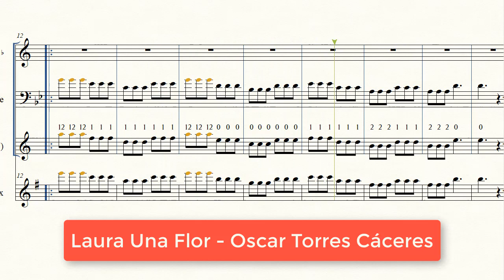(Partitura Trompeta Diablada) 💃Laura Una Flor - Oscar Torres Cáceres🎺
Partitura de la diablada "Laura Una Flor" de Oscar Torres Cáceres

Letra:

Zapatitos de charol
Son cositas del ayer
Ahora tu eres la mujer
Una flor, que todos quieren tener

Es que no es casualidad
Tu belleza y tu candor
Sé que eres una flor
Una rosa, los milagros de papá

Llegarán tus quince años
Y aun que seas tu mujer
Para mi seguirás siendo
Una flor, fiel retrato de papá

Eso lo vio tu papá
Mucho antes, que naciera esa flor